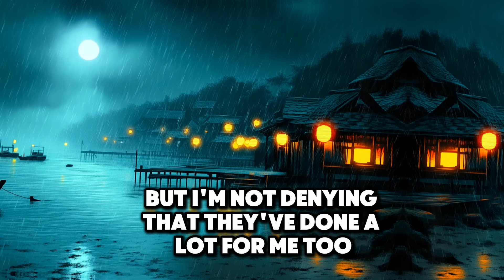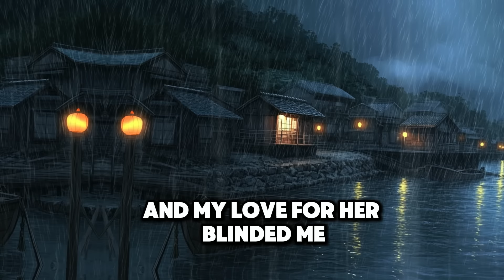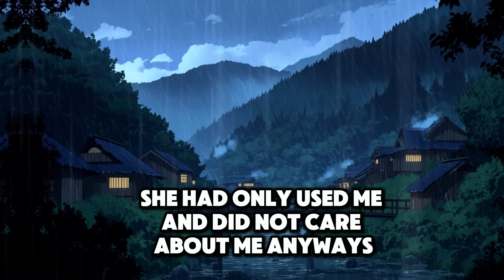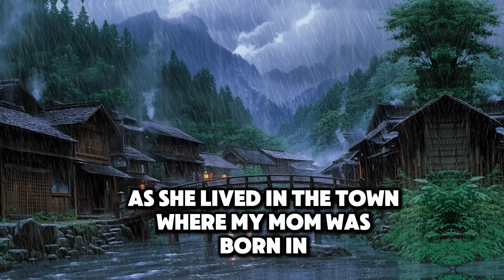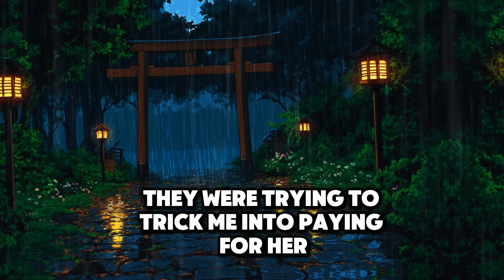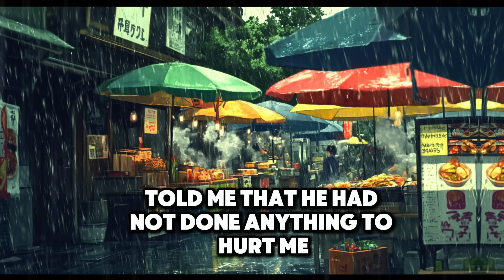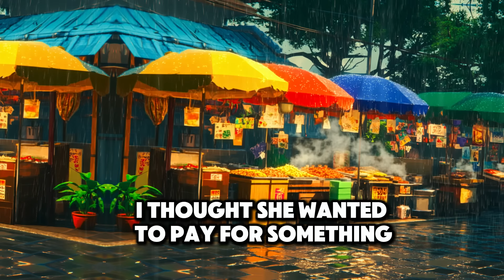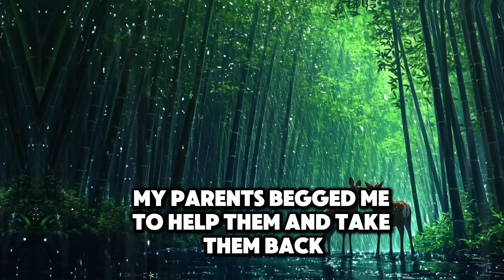Daughter Paying Parents Mortgage Finds Out They Gave Sister Free Home & Used Her Card On Europe Trip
Summary :-
A woman's relationship with her family becomes strained over financial boundaries. After years of supporting her parents and discovering they secretly favored her younger sister - including giving away a family house while having her pay for a new one - things come to a head over a vacation plan. When she discovers unauthorized charges on her credit card for a family trip she wasn't invited to, she takes legal action to protect her finances. This leads to a family fallout, with her parents initially cutting ties. Months later, when financial difficulties arise, the family attempts to reconnect, but she chooses to prioritize her own well-being and maintain boundaries.